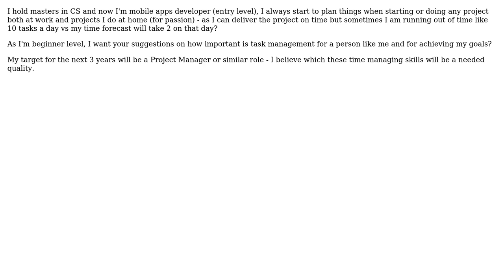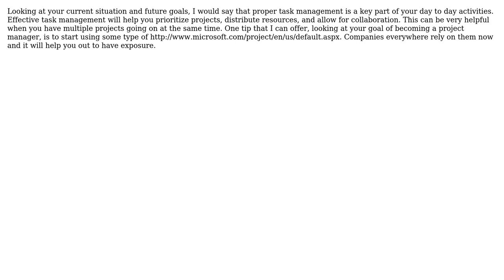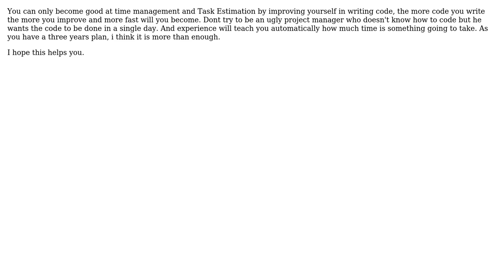Task management - how important it is for a entry level developer targeting PM role in the future?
With thanks & praise to God, and with thanks to the many people who have made this project possible! | Content (except music & images) licensed under CC BY-SA | Music | Images & others | With thanks to user Shaheer user Naveen Kumar user Laura.Lopez user gnat user bethlakshmi and the Stack Exchange Network Trademarks are property of their respective owners. You are responsible for your own actions.